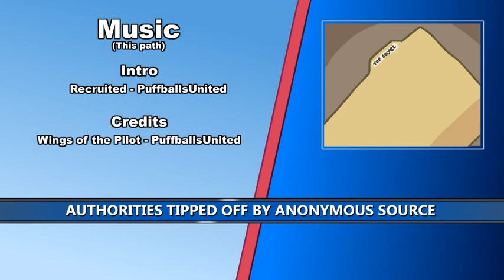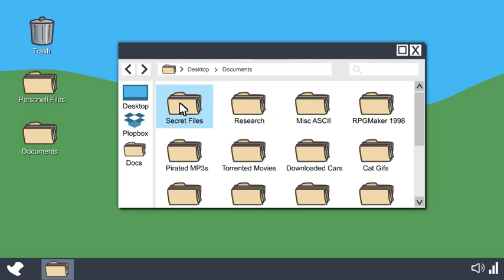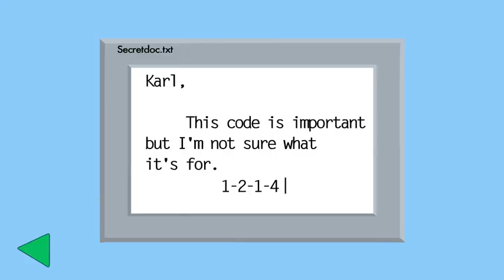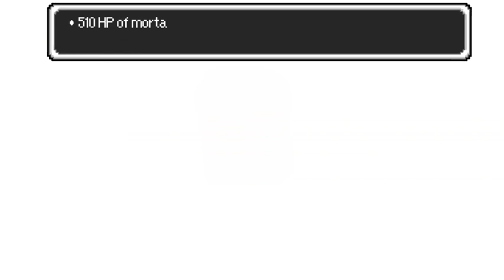Infirltrating the AIRSHIP (REMASTERED)